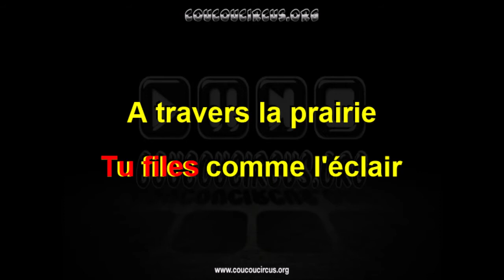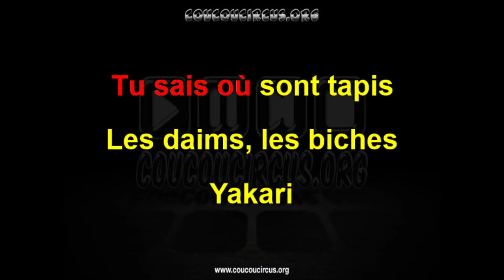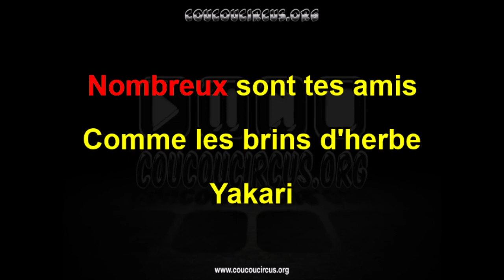Yakari (1983) (Générique Karaoké) coucoucircus.org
Yakari (1983) (Générique Karaoké)
Compositeur : Etienne Gilbert
Interprète : Ariane Carletti